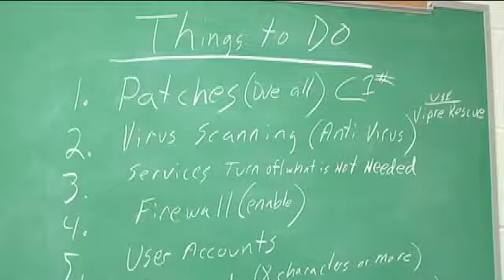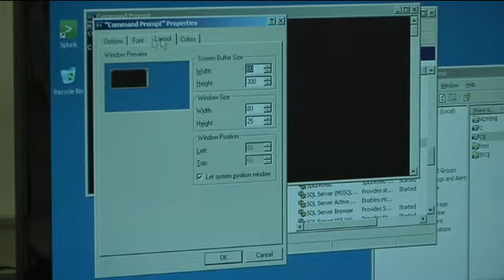Teens Turn Cyber Vigilantes in Computer Science Competition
It's the lifeline of the technological world that moves trillions of pieces of data on a daily basis.